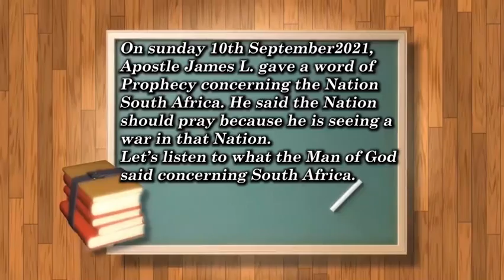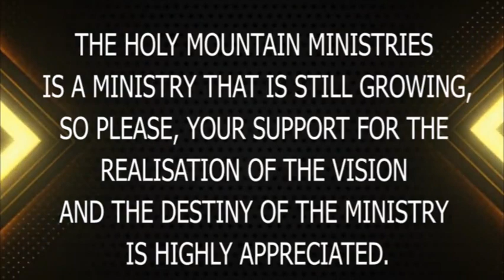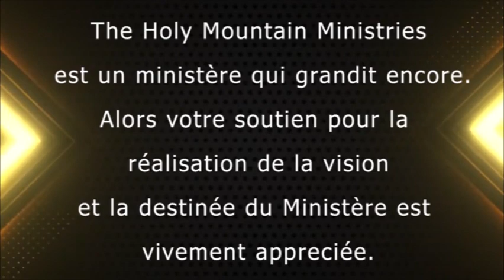THE NATION SOUTH AFRICA SHOULD PRAY AGAINST WAR. BY APOSTLE JAMES L. SUNDAY 10TH SEPTEMBER 2021.